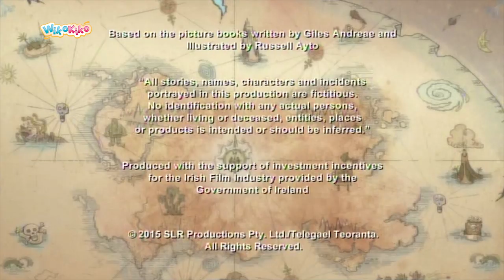Captain Flinn: Made-up Monster S1 E9 | WikoKiko Kids TV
Captain Flinn and the crew of the Acorn boldly hunt down a sea monster that is terrorizing the high seas, only to discover it is a pedal-powered fake manned by the pirate dinosaurs! But when a real Sea Monster turns up, Flinn and Co. must travel to the forbidding edge of the map (where there be dragons) to reunite the monster with its own kind, before it turns its romantic attentions to the Pirate Dinosaurs’ monster. Even monsters have feelings.

Four pirate kids set sail in their pirate ship, the Acorn, to right wrongs of the despicable pirate dinosaurs and have a LOT of swashbuckling fun doing so.